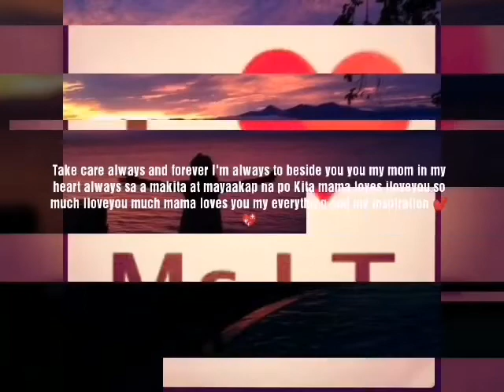Ms Lorna tolentino😘❤️